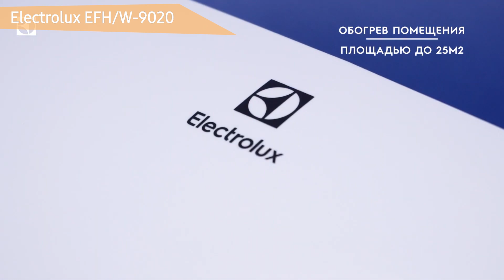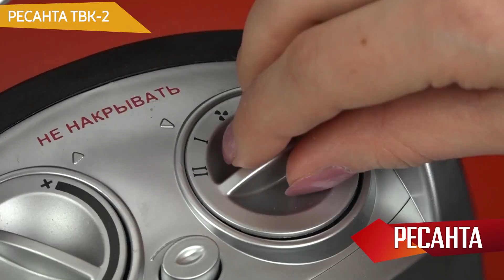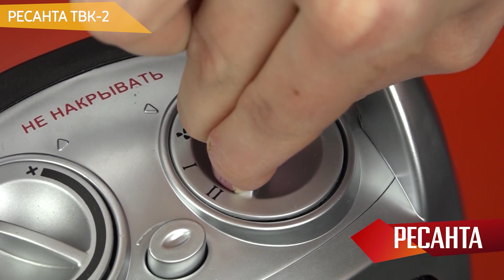ТОП—7. Лучшие тепловентиляторы для дома. Рейтинг 2021 года!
Ballu BFH/S-10